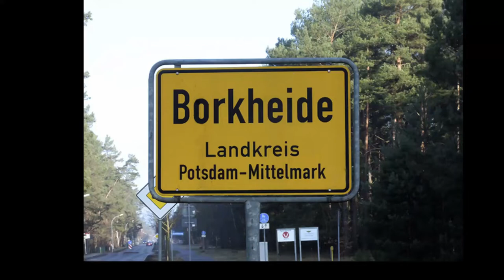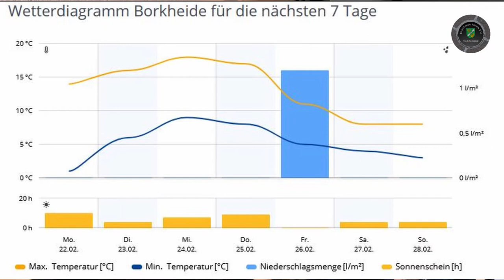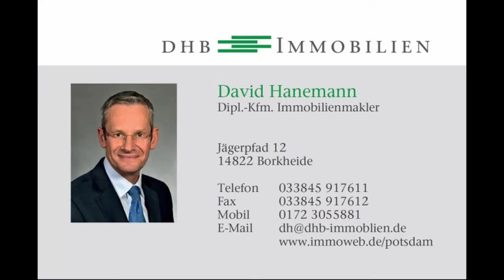Frühlings-Februar in Borkheide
Informationen der Woche aus Borkheide: Matze und die gelbe Sonne; Gruß der Woche; Auflösung Suchbild, Fernsehturm oder nicht?; Rettungsschwimmer für das Waldbad gesucht und Matze versucht sich wieder am Wetter. Diesmal kurz und knapp, bleibt gesund und Fuß vom Gas!